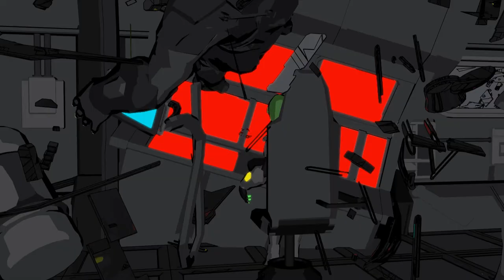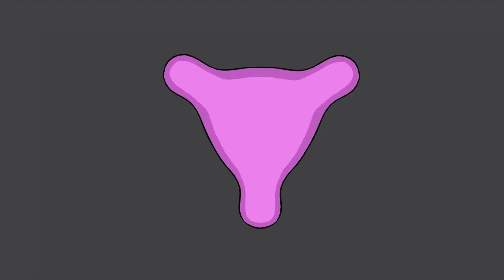EPSILON - Animated Short Film by AXIOS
"A group of spacial bountyhunters crashed on the Epsilon asteroid, leaving only two crew members alive, Vixen and Khalil. Lack of oxygen and a scape space ship for one person only will define who manage to escape in a battle that involves the dead of the other."

Credits:

Director:
Axios

Original Story and Script:
Axios

Concept Art:
Axios

3D Modeling and Texturing:
Axios
G. Jair Alfaro Jiménez

3D Rigging:
Axios

3D Skinning:
Axios

3D Animation:
Axios

Lighting and Look Development:
Axios

Original song (NOT MONETIZING THIS VIDEO):
White Flag by Delta Heavy

I wanna thank all the people involved in this project helping me and inspiring me in the making of this short film of mine. It's been an amazing journey and I'm glad I could find extra support in DeltaHeavy with their astonishing song which I DO NOT OWN THE RIGHTS, since its not going to be monetized.